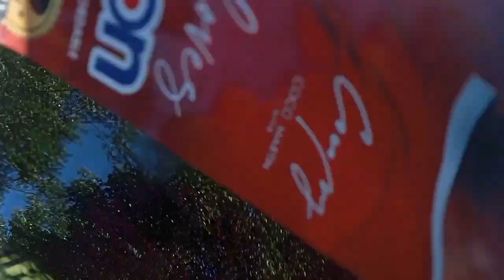videoke delivery sa san isidro norte,hinanap namin un bahay nila, mary ann ynzon vlogs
videoke delivery